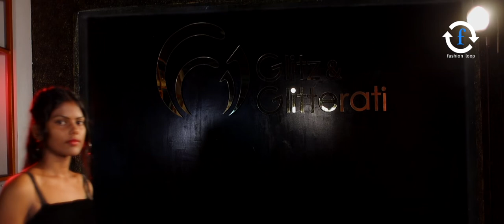MODELLING PHOTOSHOOT | CINEMATIC PORTRAIT STREET STYLE |Female Model Photoshoot |Model in India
production
REAL MEDIA

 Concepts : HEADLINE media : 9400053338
Creator :  Jaan Headline
Dop  :   Jithin Real Media
Camera :  Sanil Bond
Cam Assi :  Rahul Mohanan
Editing :  Vishnu PrakashHEADLINE🎞️Reels🎞️ CURATOR : JAAN HEADLINE

Fashion photography is a genre of photography which is devoted to displaying clothing and other fashion items. Fashion photography is most often conducted for advertisements or fashion magazines such as Vogue, Vanity Fair, or Elle. It has grown into becoming a necessary way for designers to get their work out to the public. Fashion photography has developed its own aesthetic in which the clothes and fashions are enhanced by the presence of exotic locations or accessories.

Contents
1 History
2 Gallery
3 See also
4 References
History

The Countess in a photo by Pierre-Louise Pierson (c. 1863/66)
Fashion photography has been in existence since the earliest days of photography. The first photograph taken on camera was made by Niépce in 1826.[1] Fashion photography has now become such a popular thing in society, especially with new fashion icons and fashion trends going around. In 1856, Adolphe Braun published a book containing 288 photographs of Virginia Oldoini, Countess di Castiglione, a Tuscan noblewoman at the court of Napoleon III. The photos depict her in her official court garb, making her the first fashion model.[2]

In the first decade of the 20th century, advances in halftone printing allowed fashion photographs to be used in magazines which caused fashion magazines to become popular subscriptions in the United States.Fashion photography made its first appearance in French and American magazines such as La mode pratique and Harper's Bazaar.[3] In 1909, Condé Nast took over Vogue magazine and also contributed to the beginnings of fashion photography. In 1911, photographer Edward Steichen was "dared" by Lucien Vogel, the publisher of Jardin des Modes and La Gazette du Bon Ton, to promote fashion as a fine art by the use of photography.[4] Steichen then took photos of gowns designed by couturier Paul Poiret.[4] These photographs were published in the April 1911 issue of the magazine Art et Décoration.[4] According to Jesse Alexander, This is "...now considered to be the first ever modern fashion photography shoot. That is, photographing the garments in such a way as to convey a sense of their physical quality as well as their formal appearance, as opposed to simply illustrating the object."[5] Steichen's high esteem as a photographer led him not only to Vogue as the chief photographer, but Vanity as well, for fourteen years.[6]

Vogue was followed by its rival, Harper's Bazaar, and the two companies were leaders in the field of fashion photography throughout the 1920s and 1930s. House photographers such as Steichen, George Hoyningen-Huene, Horst P. Horst and Cecil Beaton transformed the genre into an outstanding art form.

In the mid-1930s as World War II approached, the focus shifted to the United States, where Vogue and Harper's continued their old rivalry. The fashion model was first discovered in 1853.[7]

In 1936, Martin Munkacsi made the first photographs of models in sporty poses at the beach. Under the artistic direction of Alexey Brodovitch, Harper's Bazaar quickly introduced this new style into its magazine.
House photographers such as Irving Penn, Martin Munkacsi, Richard Avedon, and Louise Dahl-Wolfe would shape the look of fashion photography for the following decades. Richard Avedon revolutionized fashion photography — and redefined the role of the fashion photographer — in the post-World War II era with his imaginative images of the modern woman.

From 1939 and onward, what had previously been the flourishing and sizeable industry of fashion photography all but stopped due to the beginnings of World War II. The United States and Europe quickly diverged from one another. What had previously been a togetherness and inspired working relationship diverged with Paris occupied and London under siege. Paris, the main fashion power house of the time quickly became isolated from the United States—especially with Vogue Paris shutting down for a brief hiatus in 1940.[8] With these changes, the photography based out of the USA gained a distinct Americana vibe—models often posed with flags, American brand cars, and generally just fulfilling the American ideal. What did remain of the French and British fashion photography on the other hand often had a wartime overlay to the content. Cecil Beaton’s ‘Fashion is Indestructible’ from 1941 displays a well-dressed woman viewing the rubble that once was Middle Temple in London. Similarly, Lee Miller began taking photos o